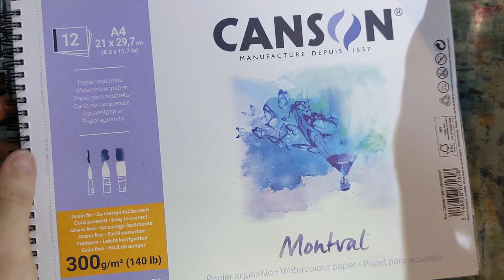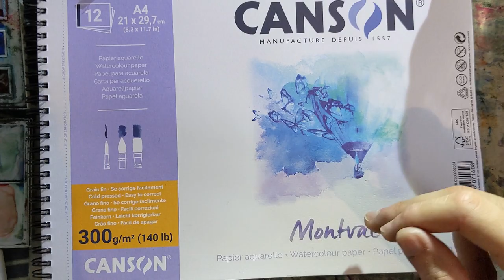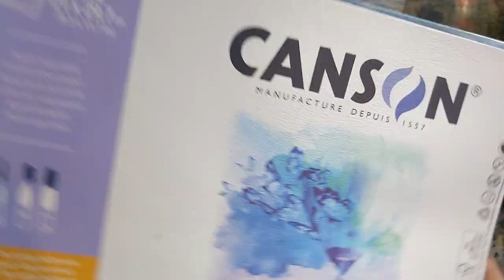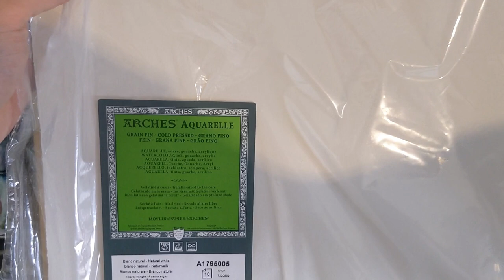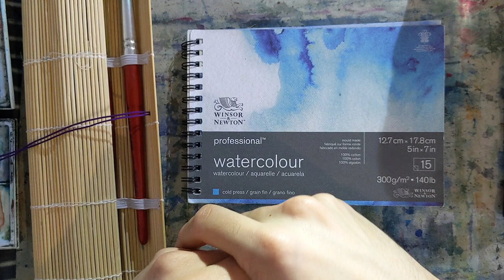Mon matériel favori pour l'aquarelle ? - Réponses à vos questions partie 1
*Mes conseils pinceaux :*
- un pinceau à lavis (souple et grosse contenance en eau)
        ex : Raphaël Softaqua ou série 803
- un pinceau nerveux avec un pointe très fine
        ex : Escoda Perla
CHOISISSEZ DES PINCEAUX ASSEZ GROS !

*Mes conseils papier :*
- 300g/m², grain fin pour débuter
- un carnet, un bloc ou des feuilles en cellulose pour s'entraîner
        ex : Canson Montval
- des grandes feuilles top qualité en 100% coton pour des aquarelles plus ambitieuses travaillées dans l'humide
PLUS LE FORMAT EST GRAND, PLUS LE PRIX AU M² DIMINUE !
MON CONSEIL : achetez plusieurs feuilles individuelles et testez !

*Mes conseils couleurs :*
- une marque connue et reconnue : Sennelier, Winsor&Newton, Daniel Smith...
- débuter avec une palette de 12 godets en qualité fine
- une fois vides, remplir les godets en achetant des tubes de qualité extra-fine
- débuter avec une palette minimaliste : maximum 12 couleurs.
ex : bleu phtalo, bleu outremer, vert sapin, jaune citron, ocre, laque écarlate, laque de garance rose, terre de Sienne brûlée, brun van Dyck, gris de Payne
LES COULEURS PRIMAIRES SONT LE CYAN (phtalo, céruléum, manganèse...) ET LE MAGENTA (rose).

Envoyez-moi vos créations !
Rejoignez-moi sur Instagram !

00:00 Pinceaux que j'utilise
05:04 Pinceaux que je n'utilise pas
07:37 Entretien des pinceaux
09:05 Papier cellulose
11:47 Papier coton
13:47 Couleurs
16:10 Mon conseil pour débuter